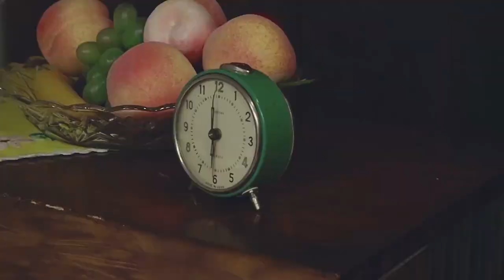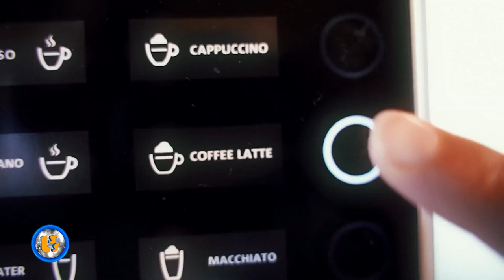Oficjalne Notowanie LSS, 844 cz.2 -16.06.2024r.